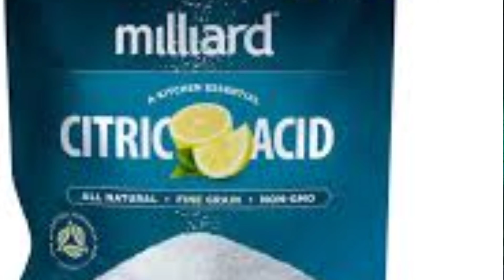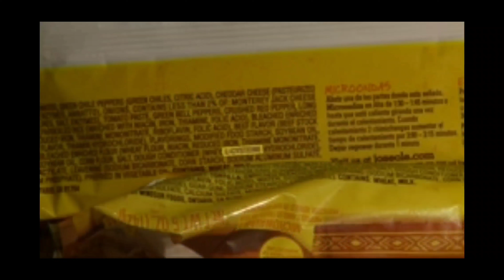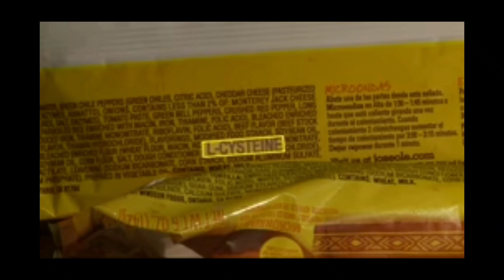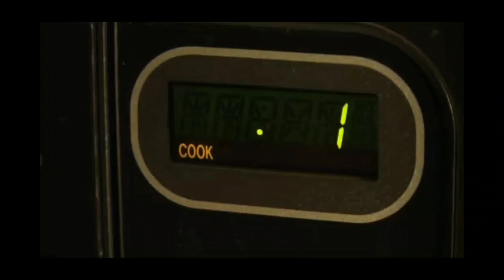The HIDDEN effects of WHITE POWDERS/ WATCH UNTIL THE END!🔴